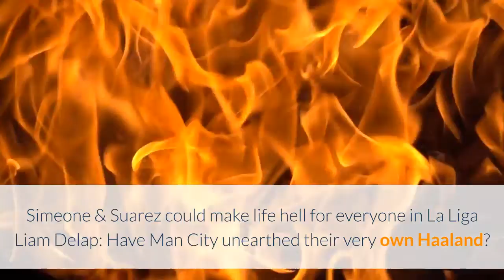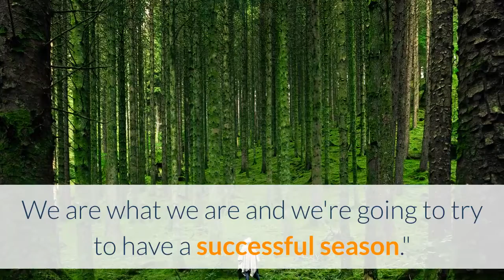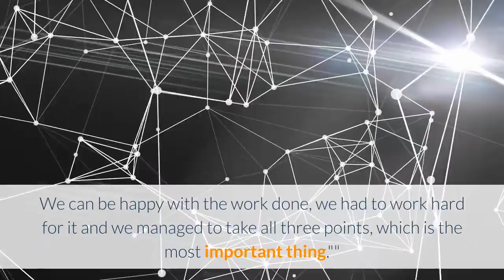Zidane shuts down question about Real Madrid signings after 'complicated'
The French manager believes his side are well-stocked after picking up a tough three pointsReal Madrid head coach Zinedine Zidane has no plans to sign new players before the transfer window shuts following his team's thrilling 3-2 win over Real Betis. Sergio Ramos scored a late penalty as La Liga champions Madrid claimed their first win of the 2020-21 season at 10-man Betis on Saturday. After Federico Valverde's 14th-minute opener, Betis turned the match on its head with two goals in three minutes via Aissa Mandi and William Carvalho prior to half-time. Editors' Picks Chelsea fans expected improvement after £220m spending spree - not more farcical defending 'We got away with one' - Man Utd pulled off the biggest heist in Premier League history at Brighton What have Barcelona done? Simeone & Suarez could make life hell for everyone in La Liga Liam Delap: Have Man City unearthed their very own Haaland? Barcelona-owned Emerson scored an own goal three minutes into the second half before being sent off with 23 minutes remaining, and Madrid made the most of their numerical advantage when Ramos converted an 82nd-minute penalty. Zidane was asked about Madrid's transfer activity pre-game, with the Spanish giants quiet since the market re-opened, having allowed the likes of Gareth Bale, James Rodriguez and Brahim Diaz to leave. Quizzed again on possible new signings post-match, Zidane told reporters: ''No. We spoke about this before. I'm happy with the squad that I've got.''We are what we are and we're going to try to have a successful season.''Reflecting on the match itself following Madrid's goalless draw against Real Sociedad in their season opener, Zidane said: ''When you're behind it's difficult to change the dynamics of the game but we managed it today. It's crucial to do that every once in a while.''We had a lot of chances, and people we talk about how we don't score enough but today we hit three and could have had more. I'm very proud of all the players, they're working brilliantly. We have to keep it up.''''The referee is there to review the action,'' added Zidane after Betis defender Marc Bartra was penalised for handball. ''I think that in the end it's just what happened. He's in charge. I never get involved with the referees and I'm not going to get involved today. The most important thing for us is the game we played at a difficult ground.''We can be happy with the work done, we had to work hard for it and we managed to take all three points, which is the most important thing.''''In the end it was a very complicated, difficult game,'' he said. ''The players have given their all. It's three very important points for us at a complicated ground and against a team who have just won their first two games. We are happy. We know there is a long way to go and that we can and will improve.''Zidane also handed a rare start to out-of-favour forward Luka Jovic, who continues to be linked with a loan move away from the Santiago Bernabeu.